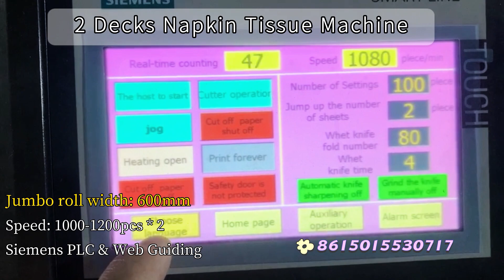Nice 2000pcs Two Decks Napkin Tissue Machine, Serviette Paper Printing and Folding Machines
How to produce your napkin tissue? Full Auto high speed napkin tissue folding machine

-high speed 2000 sheets/min,
-Simens PLC control
-auto web guide Correction and nice embossing unit
- extra printing unit as needs